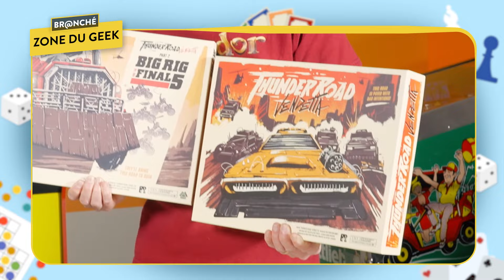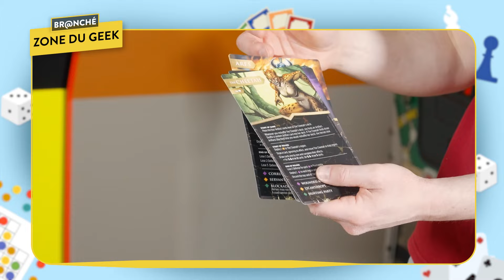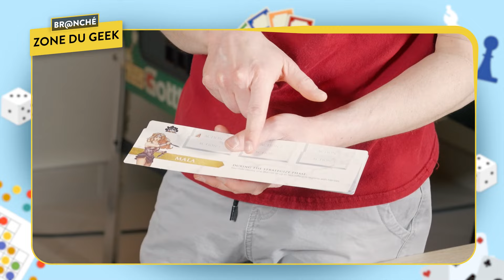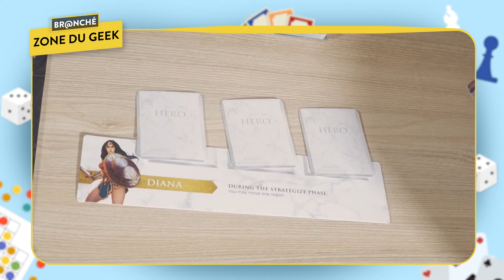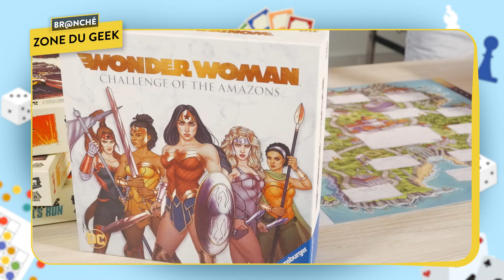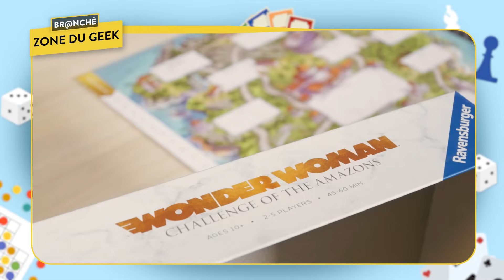Les jeux Wonder Woman et Thunder Road: Vendetta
Le « Geek du nord » nous présente sa fille Mia, elle aussi amatrice de jeux de société. On découvre les jeux : Wonder Woman - Challenge of the Amazones et Thunder Road: Vendetta.

❓ Le saviez-vous ?
Br@nché, c'est votre porte d'entrée sur l'univers de la techno et du web. Pour d'autres chroniques, visitez le

Br@nché | Émission 5 / Saison 15 - Hiver 2024